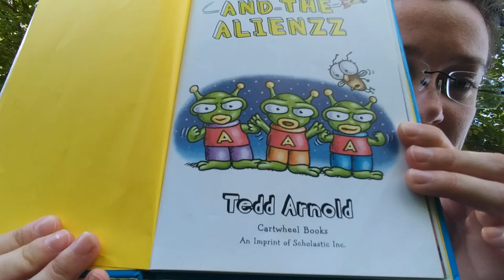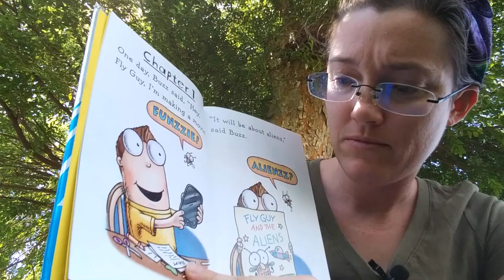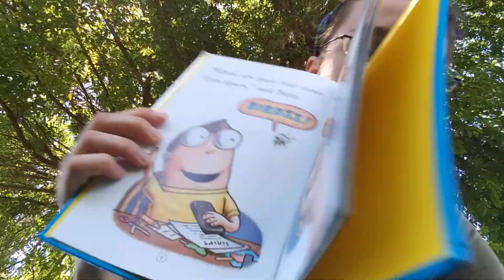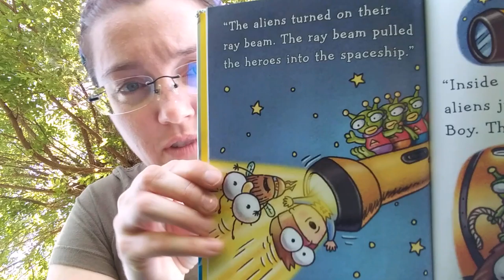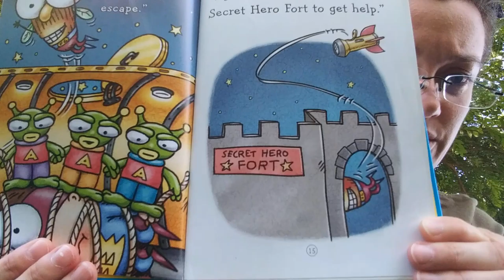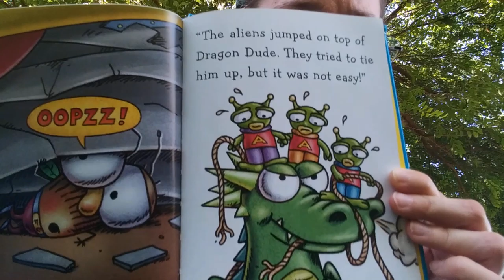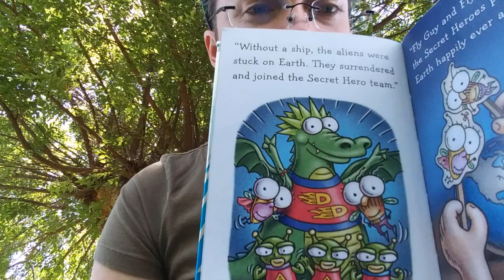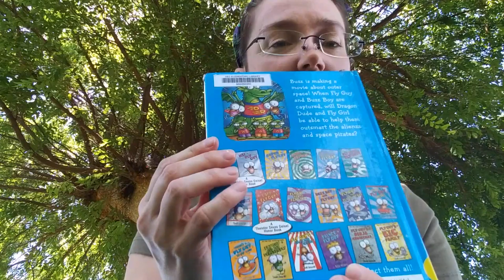flyguyalienz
Fly Guy and the Alienzz by Ted Arnold, Read by Miss L.